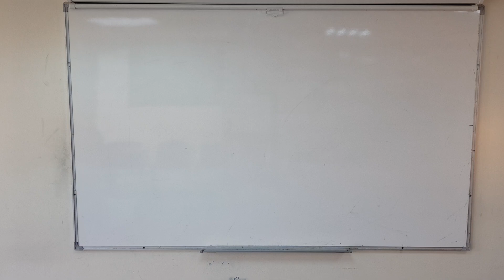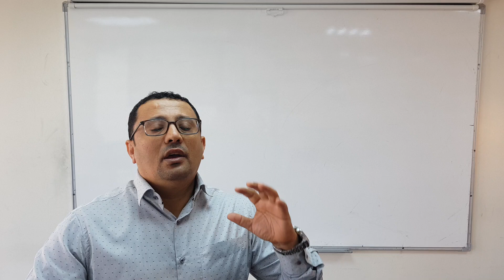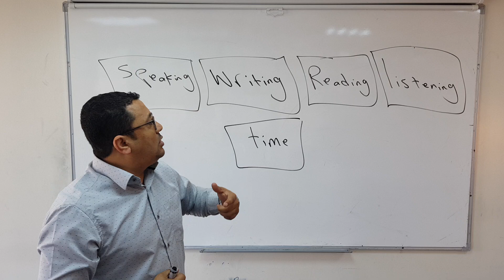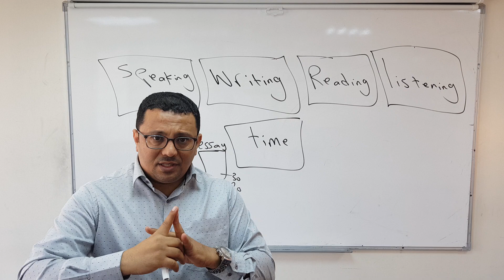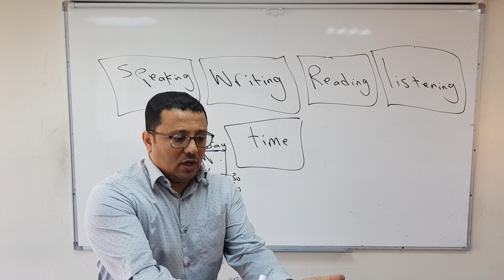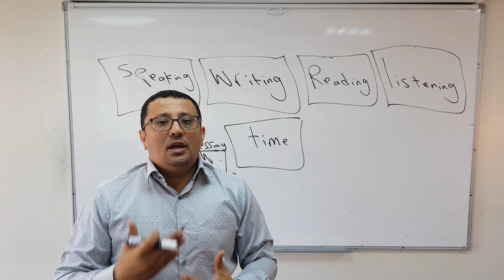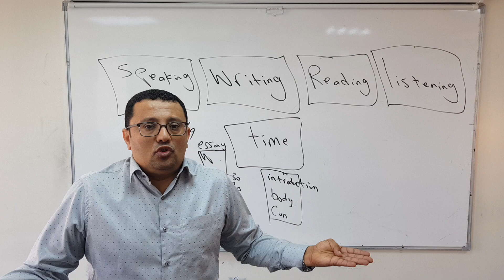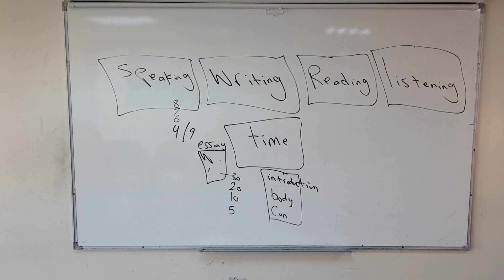أسرار اختبار الايلتس- للهجره- للدراسة(لن تسمع هذا الكلام في اليوتيوب)درس رقم 179